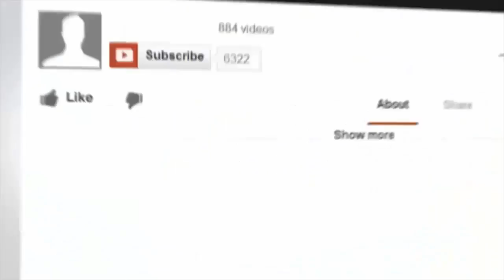Seekh Kebab Eid al-Adha Special Recipe/سیخ کباب